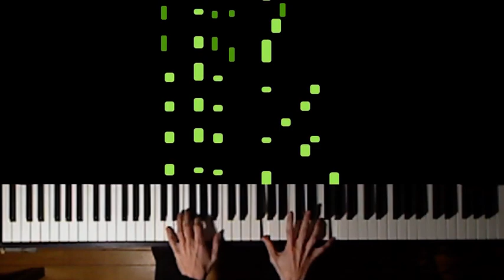So I figured out how to do the Freeplay Cam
The solution? Have ceilings high enough to get the camera up to 7 feet above the keyboard and then endlessly screw around trying to get the two visual parts synchronized.
I don't recommend doing this, totally not worth the effort for such low quality either xD